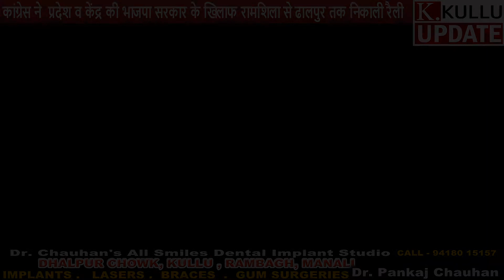देखिये आखिर क्यों कांग्रेस प्रदेश उपाध्यक्ष रामलाल बोले ज्यादा नही चलेगी जयराम सरकार